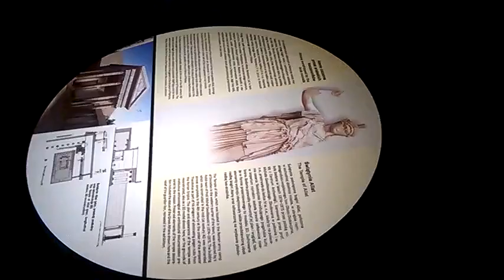DAMY RADĘ,GDY MAZUR ZA DORADZANIE NA STRONĘ PEPICZKÓW PRZEPĘDZIMY I PO LICHWIE!!!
CIEKAWI LUDZIE:MAKRYNA MIECZYSŁAWSKA JECHAŁA PEWNIE DO SAMEGO RZYMU NA DOBRYM WOZIE. ,NIESIONA PRZEZ BARDZO WIELU MURZYNÓW DIABŁA//-CZY MAKRYNA JECHAŁA DO PAPIEŻA Z MISJA JAKĄŚ,CZY GŁOSIŁA PO DRODZE DO RZYMO--ŁACINY PRAWDĘ Z PISMA ŚWIĘTEGO BIBLII?Z PEWNOŚCIĄ,-NIE!EDUKACJA W RADIU CONCHITA EXTRA,TO COŚ BARDZO ZNANEGO,ŻE LUDZIE WIEDZĄ IŻ KAŻDY NAUCZYCIEL .TEŻ NAWET MUSI SIĘ DOKSZTAŁCAĆ!/CHCIAŁ,CZY,-NIE,TO I TAK DOŚWIADCZENIE CZYNI MISTRZA!NAWET,GDY NAUCZYSZ SIĘ KILKU JĘZYKÓW OBCYCH DOBRZE JEST,ABYŚ DALEJ UCZYŁ TEŻ KOGOŚ INNEGO,ABY SIĘ ZAPRAWIĆ W BOJU!//PIERWSI CHRZEŚCIJANIE,GDY SZLI GŁOSIĆ DWÓJKAMI,BO JEZUS 72-U WYSŁAŁ PO DWU,ABY SZLI OD DRZWI DO DRZWI//-WTEDY OWI CHRZEŚCIJANIE ZAPRAWIALI SIĘ W BOJU O WIARĘ!!!//SZATAN NIE ŚPI I PRAKTYCZNIE DIABEŁ ZAWSZE DZIAŁA,ŻE CIĘŻKO BARDZO BYŁO UTRZYMAĆ SIĘ PIERWSZYM CHRZEŚCIJANOM W WIERZE ZE WZGLĘDU NA PRZEŚLADOWANIA CHOĆBY//-NATOMIAST ŻYDOM TEŻ BYŁO W OGÓLE NAWET I PRAWDĘ POZNAĆ O CHRYSTUSIE,GDY SAMI SOBIE NABRUŹDZILI I CHRYSTUS BYŁ NOWOŚCIĄ DLA NICH,CHOĆ NIE MUSIAŁ JEZUS CHRYSTUS BYĆ NOWOŚCIĄ ZE WZGLĘDU NA 312 PROROCTW,KTÓRE SIĘ NA NIM SPEŁNIAŁY!/-BADAJCIE PISMA,CZY TAK SIĘ RZECZY MAJĄ,-BIBLIA!!!//GŁOSILI WIĘC ZE WZGLĘDU NA WYDANIE ŚWIADECTWA O CHRYSTUSIE I SAMI SIĘ W WIERZE WZMACNIALI//APOSTOŁ PAWEŁ ZABRAŁ DO GŁOSZENIA NAWET MŁODEGO TYMOTEUSZA/-DOBRZE ZROBIŁ!!!//WIEDZA Z PISM WZRASTAŁA/-WIARA TEŻ WZRASTAŁA//-TAK WSPANIALE WYKSZTAŁCENI ŚWIADKOWIE JEZUSA CHRYSTUSA/-ŚWIADKOWIE JAHWE/-ŚWIADKOWIE BOŻY NIE POTRZEBOWALI W KONSEKWENCJI WZRASTANIA W WIERZE UPEWNIENIA W POSTACI CUDÓW DLA POPARCIA,ŻE SA NA DOBREJ DRODZE,BO DUCH JAHWE I TA CIĄGLE ICH WSPIERAŁ W DZIAŁALNOŚCI GŁOSZENIA EWANGELII O CHRYSTUSIE CO DO NADCHODZĄCEGO KRÓLESTWA JEGO!!!PSALM 110 MÓWI PROROCZO WŁAŚNIE,ŻE JAHWE DAŁ MU PANOWANIE I WŁADZĘ NAD ZIEMIĄ/ CZY CHCESZ TERAZ PRZYŁĄCZYĆ SIĘ DO ZBORU,KTÓRY GŁOSI,AŻ DO SAMIUTKIEGO KOŃCA TEGO ZŁEGO SYSTEMU RZECZY?,-ZAPRASZAM/-ZAPRASZAMY PAŃSTWA BARDZO SERDECZNIE SIĘ PRZEKONAĆ,ŻE W ISTOCIE SKORO BIBLIA JEST SPÓJNA LOGICZNIE,TO NIE MA INNEJ DROGI ZBAWIENIA,JAK TA,DROGA BOŻA DROGA:NIE W LEWO,NI W PRAWO NIE ZBACZAJ JUŻ Z NIEJ!!!/CZASEM TRZEBA PRZEJŚĆ PRYSZNIC OŻYWCZYCH WÓD PŁYNĄCYCH ZE SŁOWA BOŻEGO:HEJ PRAGNĄCY,PRZYJDŹCIE TU,-WODĘ ŻYCIA DARMO PIĆ. !/-ZAPRASZAMY!!/-JESZCZE NIGDY NIE BYŁO TAK DOBRZE ,JAK TERAZ W XXI WIEKU,ŻE PRAWDY BIBLIJNE MOŻNA POZNAWAĆ W INTERNECIE,A POTEM MOŻNA PRZEKAZYWAĆ DALEJ JAKO ŚWIADKOWIE POWTARZAJĄC RANO,W POŁUDNIE,WIECZOREM,CZY NAWET IW NOCY! GDZIE NIE MA MIŁOŚCI,TO ŻADNA WIEDZA NIE MA WARTOŚCI//PUSTE I PRÓŻNE SŁOWA U LOCH NA ROZRODZIE 500+!!! PAŃSTWO DA//SPANIE ZA DARMO NAUKA ZA DARMO WSZYSTKO ZA DARMO,GDY LIDKA MUSIAŁA ODPRACOWAĆ KIEDYŚ,A DZIADUKI CHCĄ I CHCĄ//! DZIKA REPRYWATYZACJA MIESZKAŃ!/ZŁODZIEJE MIESZKAŃ//AFERA W WARSZAWIE!CWANIAKI MUSZĄ SPORO SIĘ UCZYĆ,ABY NABRAĆ KOGOŚ? TAK!!